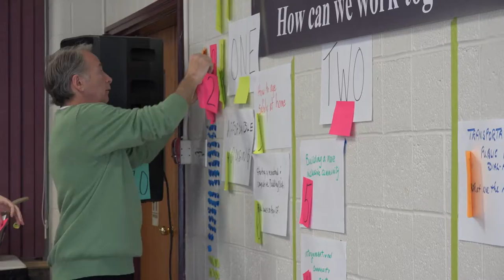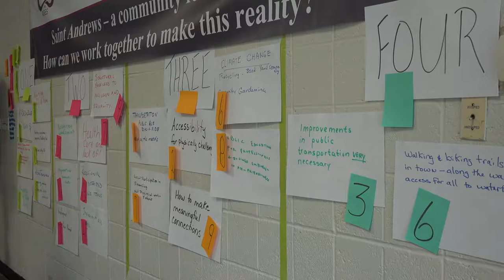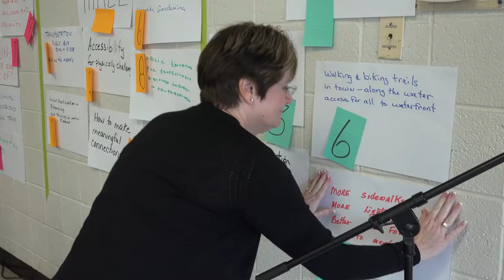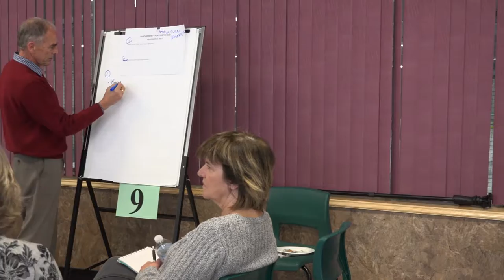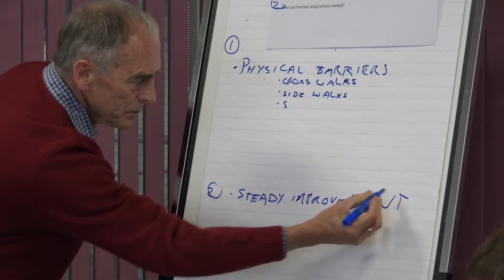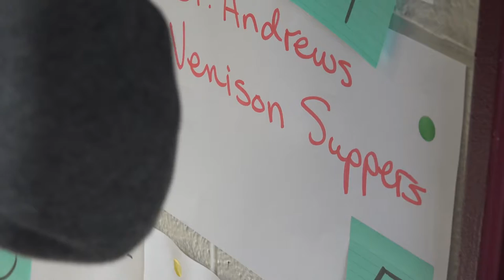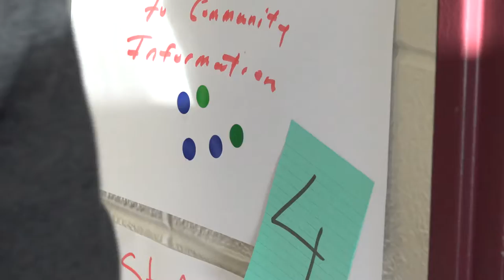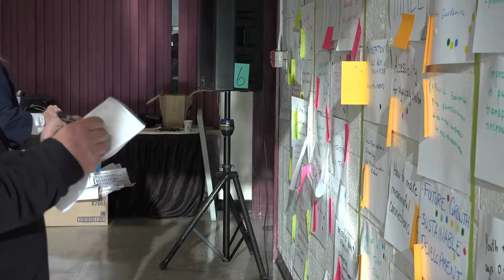Saint Andrews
Day for the Ages Saint Andrews November 25 2018